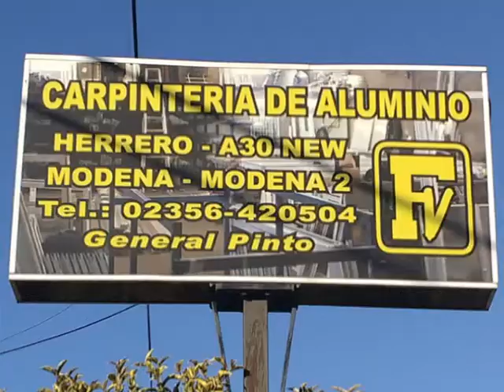Dr Vega Hidalgo disponibilidad de suero antiofidico